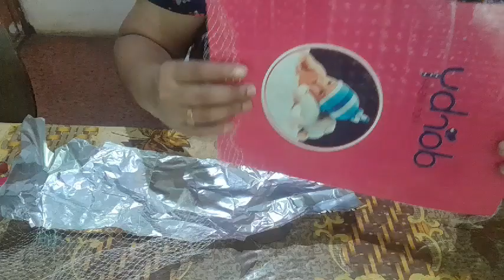ബിസ്ക്കറ്റ് കവർഅണ് താരം